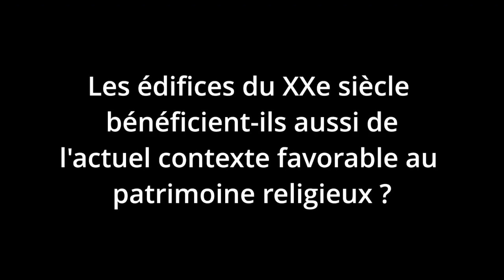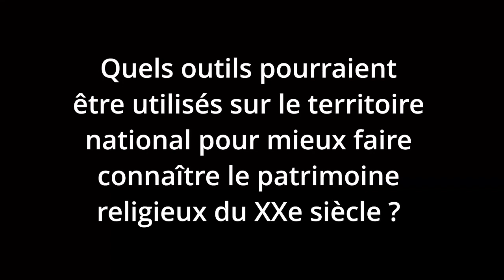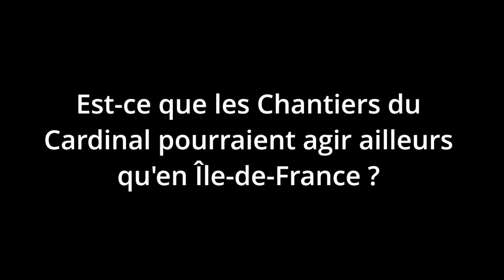Audition Jean-Pierre Gaspard - Etats Généraux du Patrimoine Religieux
Les Chantiers du Cardinal participent à la vaste réflexion nationale mobilisant tous les acteurs du patrimoine religieux, afin de mieux connaître, mieux comprendre et mieux valoriser ce patrimoine spécifique.